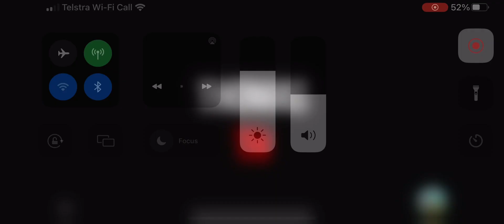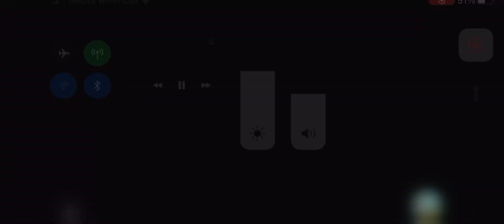Siren head versus cursed Thomas horror cartoon with violence